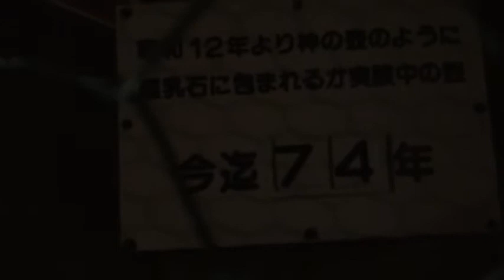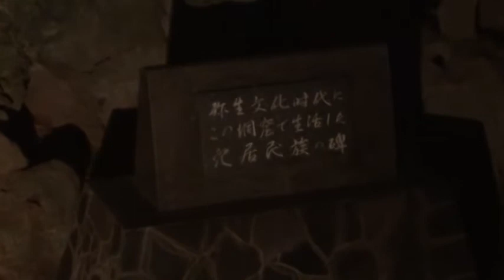【鍾乳洞探訪】龍河洞④ －高知県の天然記念物及び史蹟－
【日時】平成23年（2011）5月21日（土）9：30～
【住所】高知県香美市土佐山田町逆川1434　龍河洞